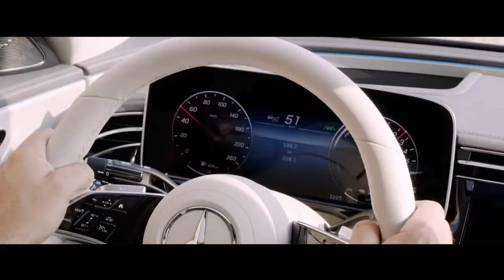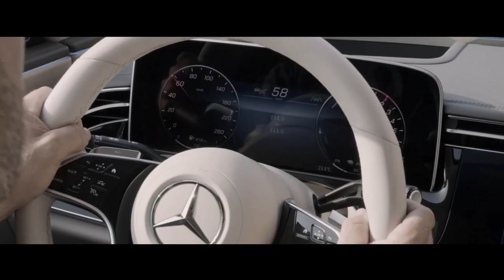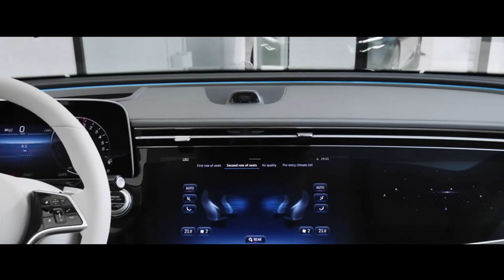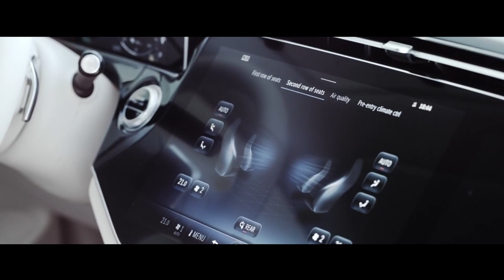MERCEDES BENZ CLASSE E 2024